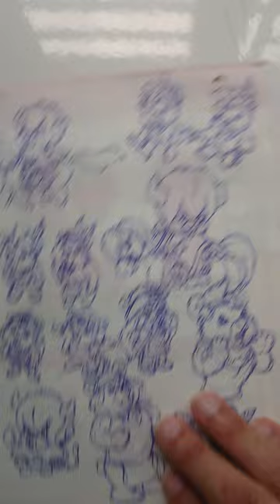Tập Vẽ Nhân Vật Từ Hoạt Hình Năm 1985 - Phần 1